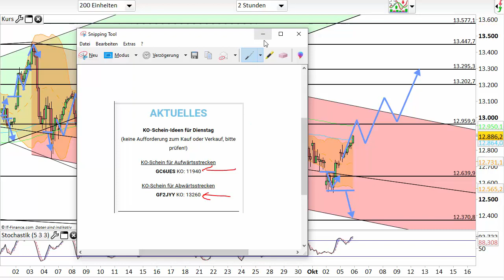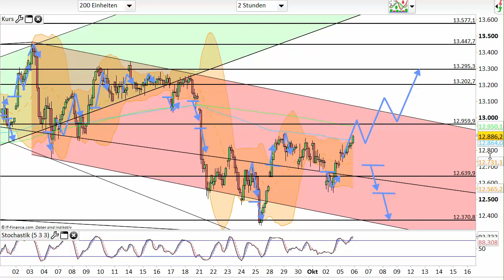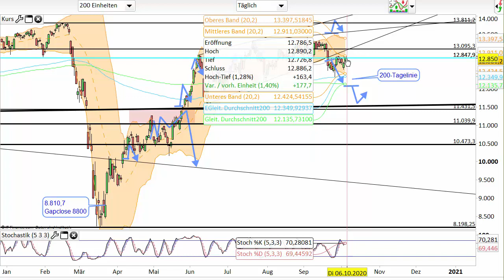Dax Analyse 06.10.2020